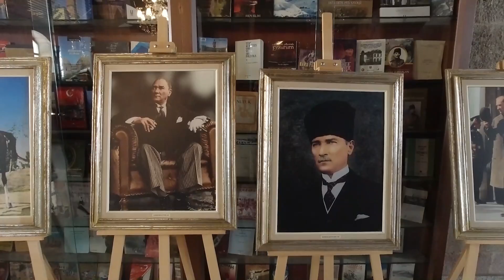ERZURUM'u TEK BAŞIMA GEZDİM ! 300 yıllık konakta yöresel kıyafet giydim. Şehir turu, PALANDÖKEN #3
TÜRKİYE TURU'mun 2. durağında Doğu ekspresi ile Kars'tan Erzurum'a geldim. Erzurum'da çok fazla kar olması ve havanın çok soğuk olması sebebiyle göremediğim yerler oldu. Ama hayatımın en eğlenceli anlarından birini de yaşadım. Erzurum tarihi konağı içerisinde yöresel kıyafet giydim ve tesadüfen tanıştığım insanlarla inanılmaz güzel bir anı yaşadım. Aynı zamanda Paşabey konağı sahibi olan Hakem amca da çok güzel şeyler anlattı. Erzurum soğunda yaşadığım sıcacık anları da bu video da sizinle buluşturmak istedim.Katkısı olan herkese çok teşekkürler